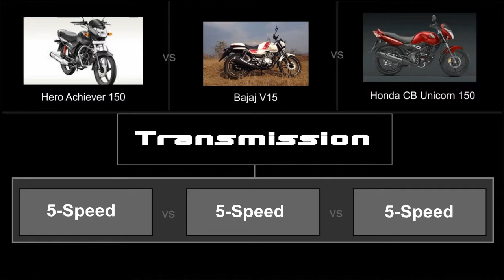Hero Achiever 150 | Bajaj V15 | Honda CB Unicorn 150 | comparison